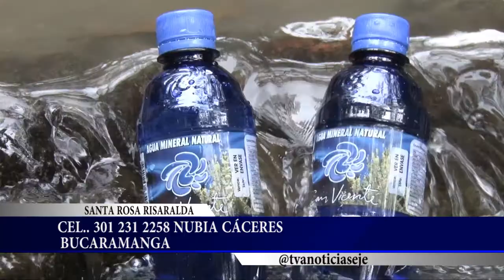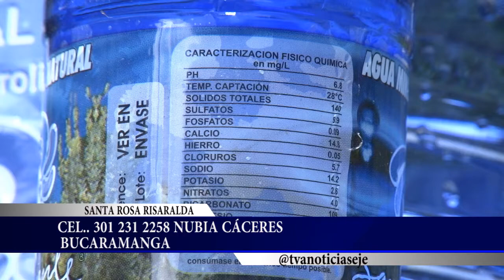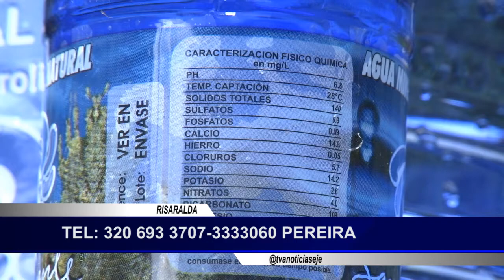Beneficios del Agua Mineral Natural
Dale play y conoce los beneficios que el Agua Mineral Natural tiene para ti si la tomas regularmente.